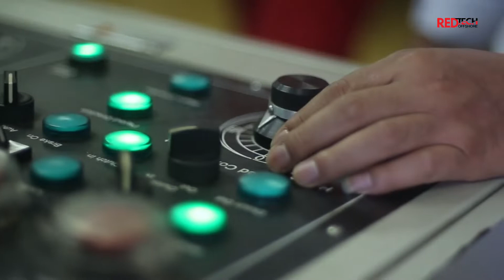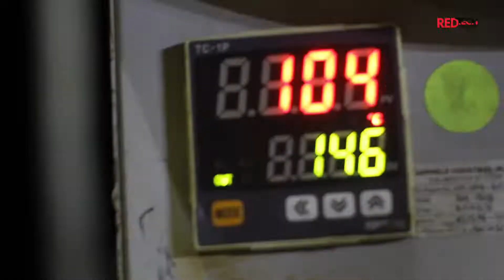Decommissioning Relocation Modification Commissioning DRMC 2019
Redtech Offshore Sdn Bhd (RTO) is a global service provider in Marine Energy industry.With our unique various back ground in the organization and unrivalled experience, We believe in venturing the synergy will understand the needs of our clientele.